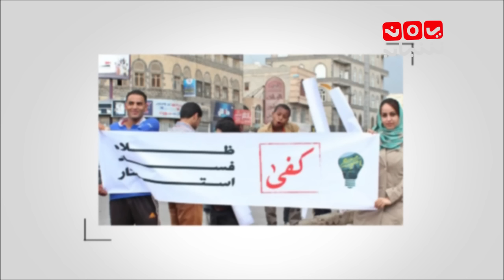العاصفة..منور يا حوثي والشعب طافي الحلقة 17 مع اسامه اكبر صالحي